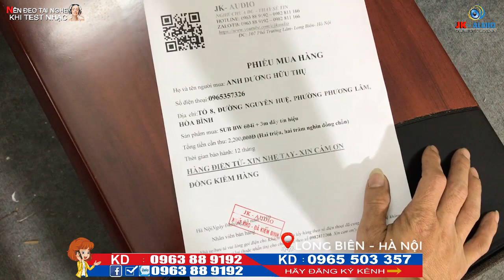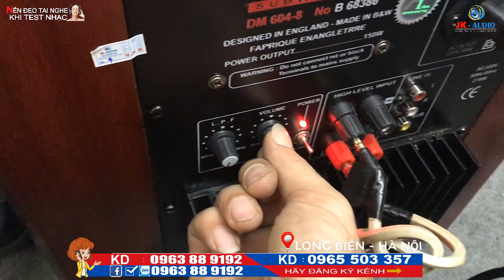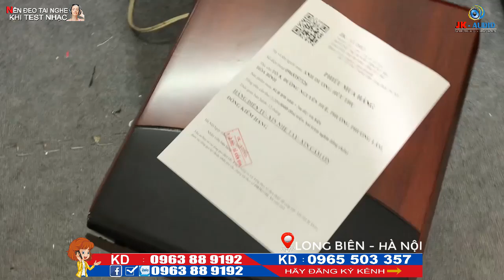Loa Sub siêu trầm BW 604i hay giá rẻ về vs anh Thụ- Hòa Bình:JK Audio 0963 88 9192 - 0965 503 357